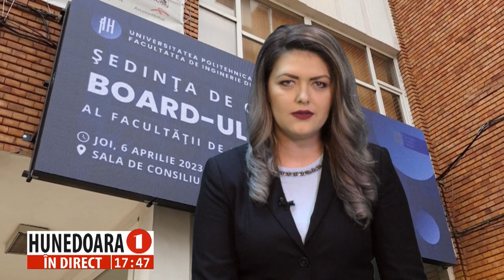A FOST CONSTITUIT BOARDUL REGIONAL CONSULTATIV, LA FACULTATEA DE INGINERIE HUNEDOARA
DECAN FIH: „ESTE O ÎNTÂLNIRE ISTORICĂ”
 Boardul regional consultativ a fost constituit, astăzi, la Facultatea de Inginerie din Hunedoara, în prezența conducerii facultății și a celor de la Universitatea Politehnica din Timișoara, a unor deputați și europarlamentari, dar și a mai multor operatori economici. Odată cu înființarea acestui board, se vor așeza la aceeași masă reprezentanți ai mediului privat, dar și ai facultății, venind astfel în sprijinul studenților, viitori angajați în diferite domenii de activitate, dar care să fie pliați pe specializările pe care le-au urmat pe parcursul anilor de studiu.